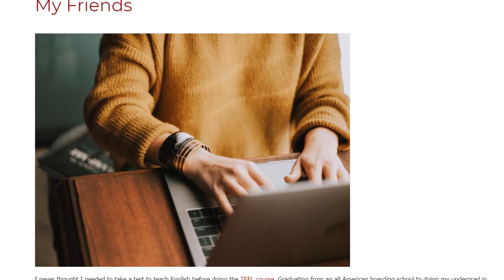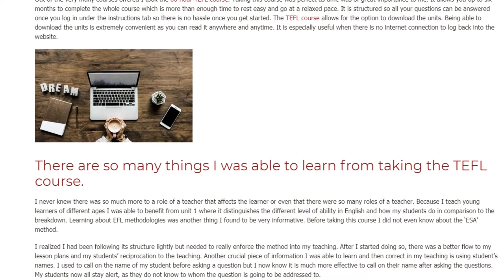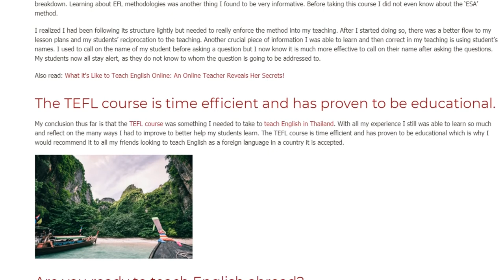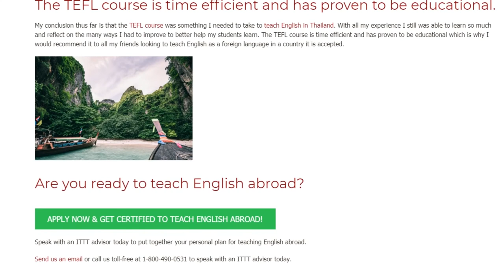Why I Would Recommend Taking a TEFL Course to My Friends | ITTT TEFL BLOG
I never thought I needed to take a test to teach English before doing the TEFL course. Graduating from an all American boarding school to doing my undergrad in Denver, Colorado and using my time off to teach English in India I did not think a test would benefit me in any way. It was not until I was required to attain a teaching certificate in the country of Thailand where I did my research and decided upon taking the TEFL. There are two main reasons as to why I think the TEFL would benefit anyone: 1. Time efficient and 2. Educational.